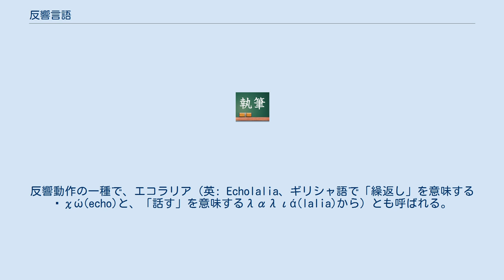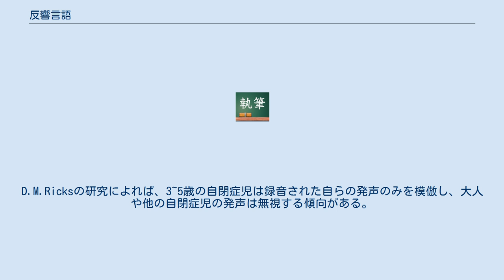反響言語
反響言語（はんきょうげんご）は、他者が話した言語を繰り返して発声すること。
反響動作の一種で、エコラリア（英: Echolalia、ギリシャ語で「繰返し」を意味するἠχώ(echo)と、「話す」を意味するλαλιά(lalia)から）とも呼ばれる。
 反響言語は自閉症スペクトラムの児童において前言語期および言語獲得期に典型的に見られる。
このほか、発達障害、トゥレット障害、失語症、ルビンシュタイン・テイビ症候群、統合失調症、アスペルガー症候群、アルツハイマー病などに見られる。
多くの場合、この現象は収まっていく。
また、しばしば視覚障害児にもみられる。
不随意に反響言語が現れる場合には、チック症の一種であると考えられる。
 脳卒中（前頭葉障害）のあとにも観察されている。
 例えば、母親から「晩御飯に何を食べたい?」と訊かれた子が「晩御飯に何を食べたい?」と鸚鵡返しに答えることを即時性反響言語（即時エコラリア）という。
これに対し、自閉症の児童がテレビCMの気に入ったフレーズや親からの叱責の言葉などを、時間が経ってからも状況に関わらず繰り返し話すことを遅延性反響言語（遅延エコラリア）という。
後者には、肯定的な気持ちを表したり、自らの行動を制御するなど7種類の類型がある。
D.M.Ricksの研究によれば、3~5歳の自閉症児は録音された自らの発声のみを模倣し、大人や他の自閉症児の発声は無視する傾向がある。
精神科医レオ・カナーは、「周囲からは意味不明に思える言語仕様であっても、本人にとってはその言葉を覚えたときの特定の事物や場面と結びついており、聴き手がその個人的な体験にたどりつければ、なぜその言葉を選ぶのか理解することができる」と述べている。